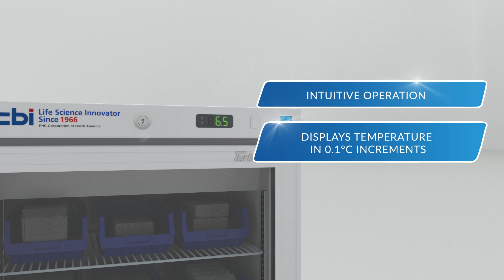PHCbi TSU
I recently had the pleasure of working on an exciting 3D animation project, creating a series of 5 engaging videos for PHCbi, in collaboration with the renowned CLUM agency. Utilizing my expertise in 3D animation services, I was able to bring their vision to life, even without the availability of CAD models for their product.

Armed with just a collection of reference photos and a carefully crafted script, I meticulously modeled the unit to scale, showcasing my skills in 3D modeling and photorealistic rendering. In this project, I demonstrated that it's entirely possible to produce high-quality, immersive 3D animations without the need for detailed CAD models, as long as you have the right 3D animation expert on board.

My 3D animation services are designed to cater to diverse clients and industries, delivering a perfect blend of creativity and technical expertise. By maintaining a relaxed and professional approach, I ensure a seamless and enjoyable experience for my clients, transforming their ideas into stunning visual masterpieces.

So, if you're in search of top-notch 3D animation services to elevate your brand or product, look no further! As an experienced and passionate 3D animator, I am committed to turning your vision into a captivating and engaging animated story.